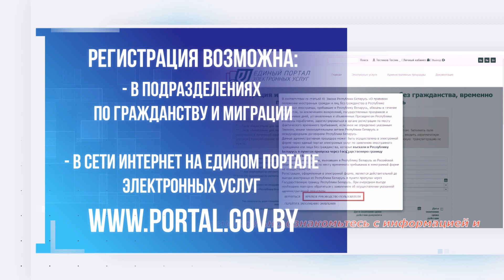Регистрация иностранцев в электронной форме (portal.gov.by)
Порядок регистрации ступает в силу с 1 июля 2020 г.